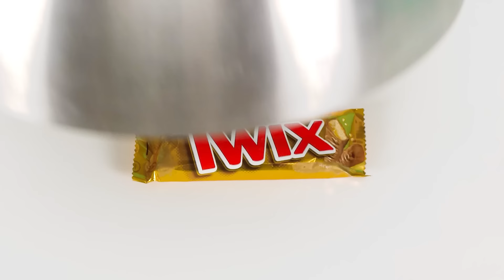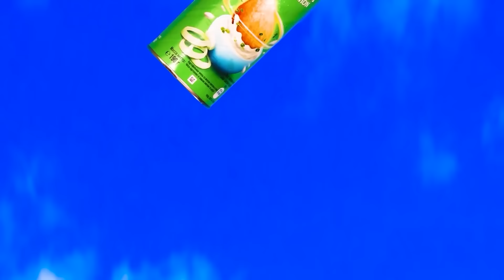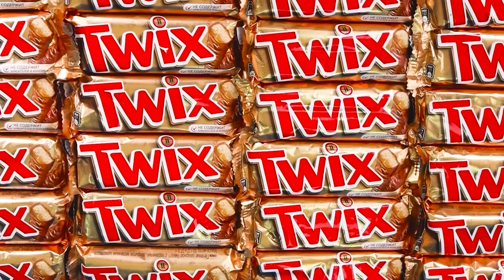बिग, मध्यम और छोटी प्लेट चुनौती | अद्भुत रसोई युक्तियाँ HAHANOM Challenge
आज सबसे बड़ा हिस्सा किसे मिल रहा है? एक नई दिलचस्प चुनौती में जानें!